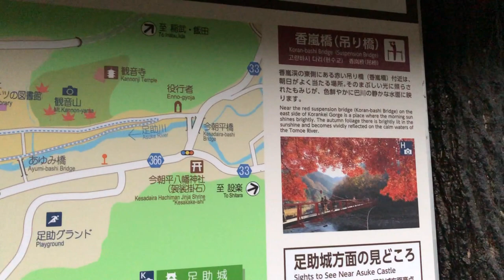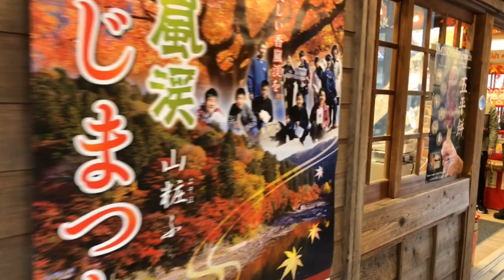ASUKE -TOYOTA 💯 🍂 秋の香嵐渓の紅葉 Autumn in korankei 紅葉便り 日本の紅葉🍁🇯🇵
En Japón, el disfrutar de la caída y colores de las hojas en otoño se conoce como koyo o momijigari, y es un pasatiempo popular para los residentes en Japón.
Se dice que hay mucho sobre el otoño: “el otoño es la estación para comer bien”, “el otoño es la temporada de la cosecha”, “otoño es la estación de los deportes”, “otoño es el momento para leer” y “el otoño es la temporada del arte”.